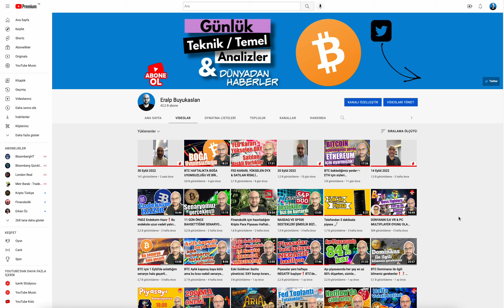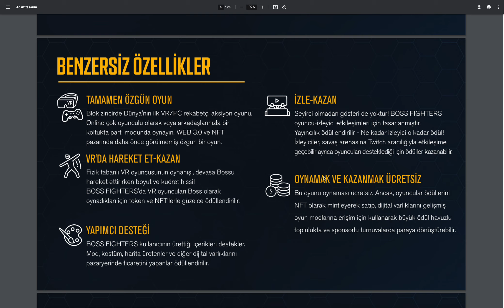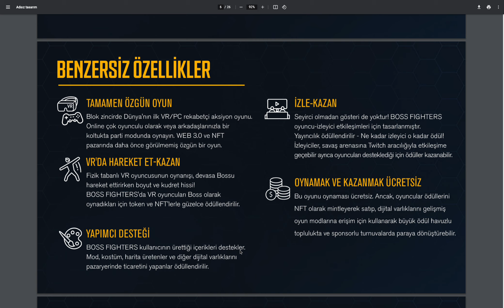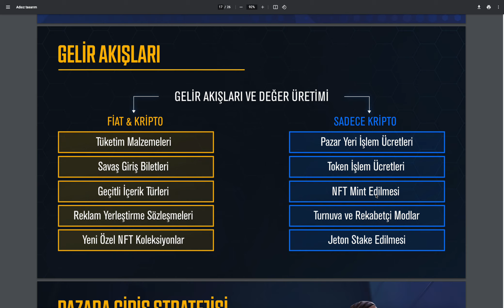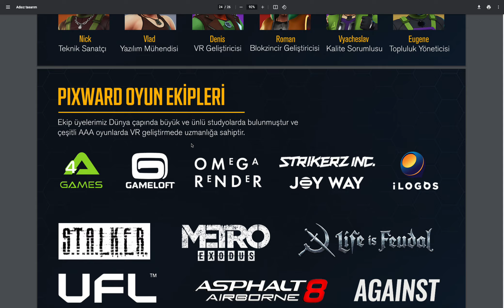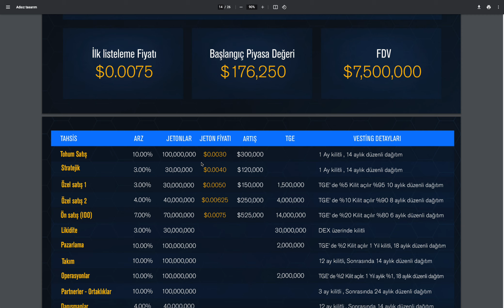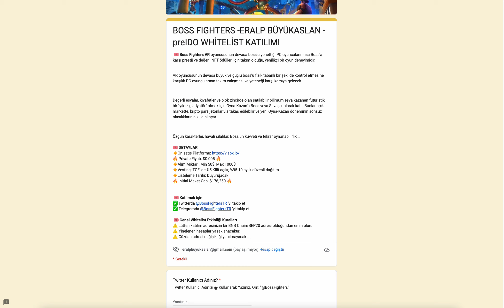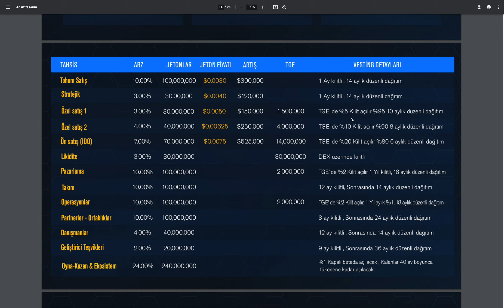BossFighters oyun projesini inceledim🕹 Projenin TokenEkonomisi gerçekten ilgi çekici 👀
⛔️Whitelist kazananlarını pazartesi günkü Analizimde duyuracağım

❗️YASAL UYARI❗️

⛔️ENDEKSİME KATILMAK İSTEYEN KİŞİLER İÇİN OLUŞTURDUĞUM ÖZEL DISCORD KANALIM
✅Bu link ile discord kanalıma gel
✅Kanalda gösterdiğim gibi Deposit ekran görüntüsünü yolla
✅Sürekli irtibatta olacağımız özel kanalıma girme hakkı kazan